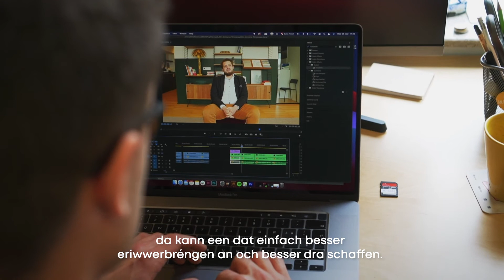Témoignage Michel Logeling, Alumni Jonk Entrepreneuren Luxembourg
Michel Logeling est aujourd'hui à la tête de sa Start-Up Brainplug. Il a participé au programme Mini-Entreprises durant lequel il a pu découvrir l'entrepreneuriat et sa passion d'aujourd'hui.